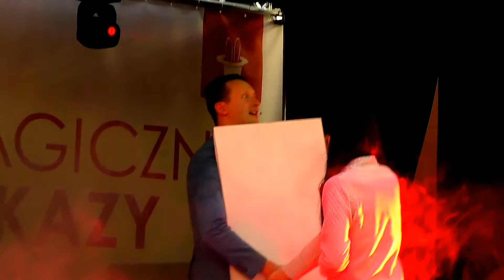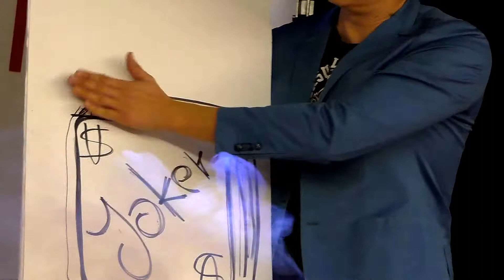Jędrzej Bukowski, nazywany polskim Davidem Copperfieldem Cz.III